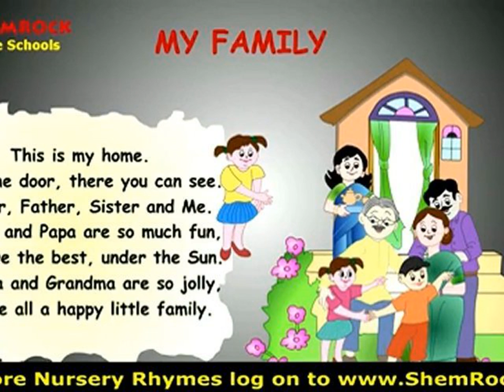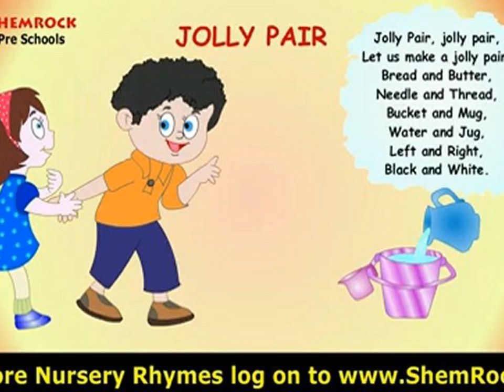nursery rhymes w lyrics